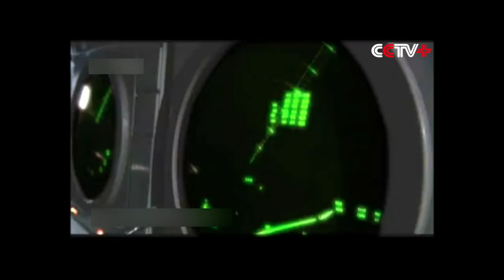PLA Uses Hip hop Music Video to Boost Recruitment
China's People's Liberation Army (PLA) has recently released a hip-hop styled music video filled with masculine lyrics and advanced weaponry to attract young recruits.

The song, called "Battle Declaration", was uploaded on April 28 on the PLA Daily website.

Previous PLA promotional recruitment songs were sung to the accompaniment of orchestral melodies, and their lyrics were carefully worded to avoid being too aggressive. By comparison, the "Battle Declaration," in an unmistakable effort to cater to the taste of young people, features a popular hip-hop style, and the lyrics hide neither combativeness nor a desire to fight, according to the website.

The video starts with a young PLA soldier touching his uniform and cap. With music rolling in, the ground, naval and air forces appear in succession.

The video shows soldiers training and exercising, fighter jets such as the J-11BS and J-10 conducting dogfights and missiles being fired, as well as other military activities.

Almost all of the PLA's best weaponry is displayed in the video, including the aircraft carrier Liaoning, Su-30MKK combat aircraft, DF-11 ballistic missile, ZTZ-96A main battle tanks, satellites and spacecraft.

The video also includes an animation which shows two J-10 fighter jets taking off from the Liaoning.
In reality, structural problems prevent the J-10 fighter from being refitted into a carrier-based aircraft, making the scene difficult to come true. However, it does show the future of sea-air operations in the Chinese military.